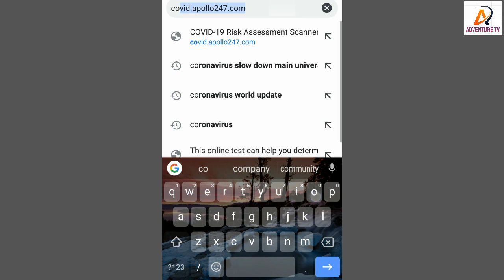Apollo Hospitals has developed an online self-assessment scan for COVID-19 | Adventure TV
The Apollo chain of hospitals has come out with an online self-assessment test that can help people perform a preliminary test at home for COVID-19. The test is available on Apollo’s website and the results can determine whether the risk of contracting the infection is low, medium of high.

The test is based on the guidelines from the World Health Organization (WHO) and the Ministry of Home and Family Welfare (MHFW), Government of India.

The questionnaire asks six to seven successive questions about an individual’s symptoms, travel history, contact with someone with a travel history and also changes in symptoms over time.